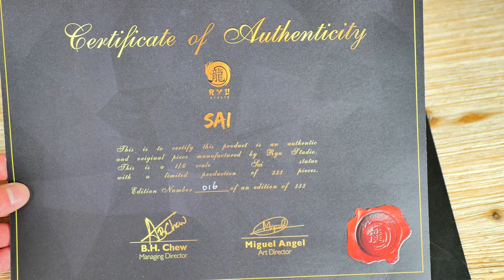[Unbox'Figs] SAI de NARUTO - une statue FOLLE par Ryu Studio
Hello, voici ma 38ème vidéo unboxing de figurine / statue.
Il s'agit de Sai de Ryu Studio, du manga Naruto Shippuden
J'ai oublié le pinceau durant l'Unboxing dans sa main droite, il était bien caché dans la boîte ! J'ai donc mis une photo avec

🔗Lien pour l'acheter (statue en dépôt-vente donc 2nd main, c'est un particulier qui la revend, c'est celle que j'ai unbox, merci de m'avoir laissé) :

(Star Wars, Dark Souls, Assassin's Creed, Terminator, Cyberpunk 2077, Tekken, Skyrim, etc)

Timeline :
▶️ Unboxing : 00:00
▶️ Music Zoom part : 04:03
▶️ Review : 05:22

➡️Mon boîtier de stream
➡️Ma webcam
➡️Mon micro
➡️Mon micro-cravate
➡️Mon casque